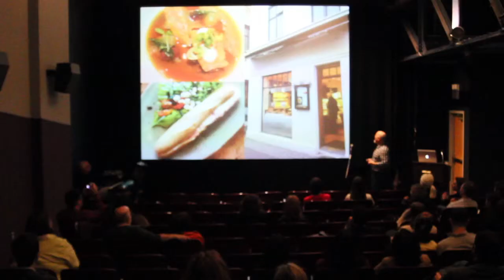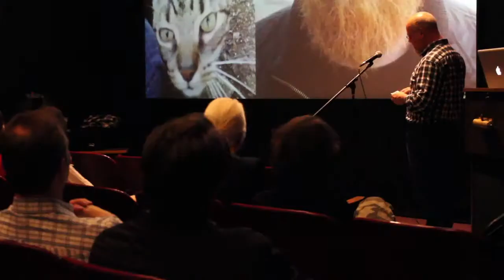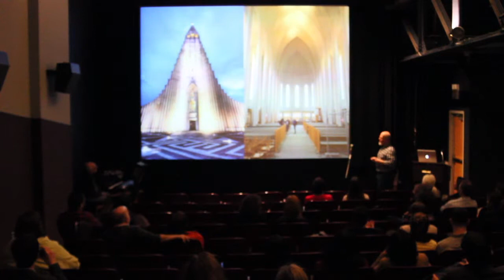A Trip to Iceland, Paul Schifino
AIA Pittsburgh and AIGA Pittsburgh present PechaKucha Night Pittsburgh, Vol 17. April 3 at Pittsburgh Filmmakers.

Justin Johnson, Videographer